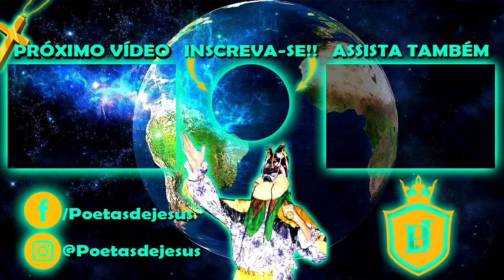CHEGADA DE DUAS FOLIAS DE REIS NO MESMO LOCAL